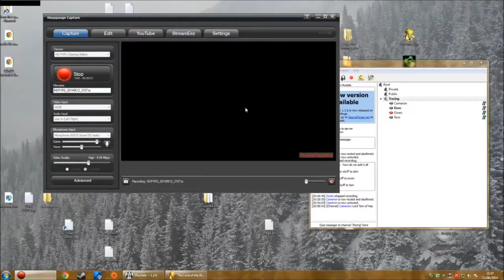Post Trering - Gandalf Showdown